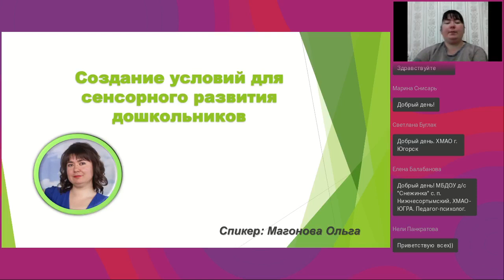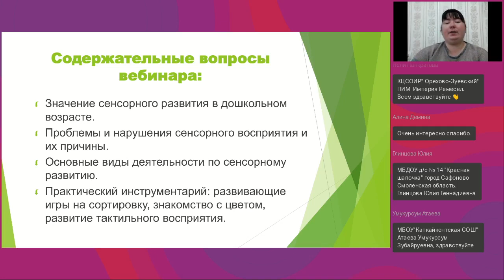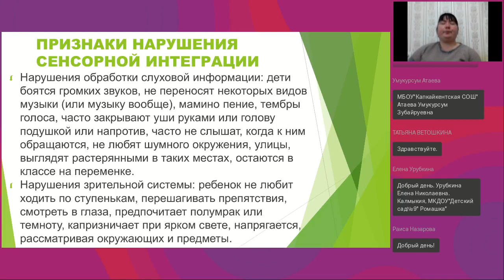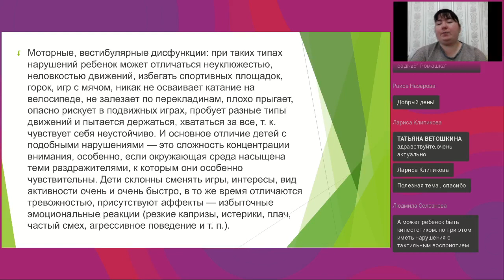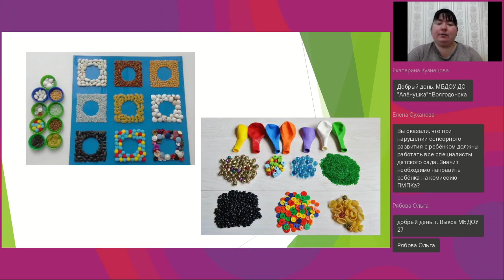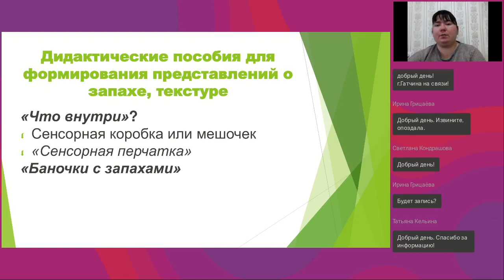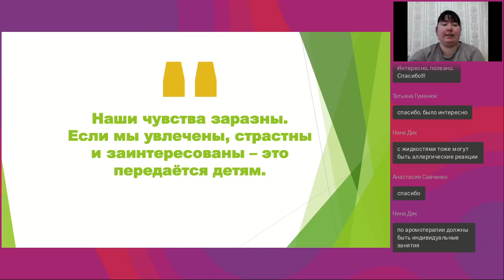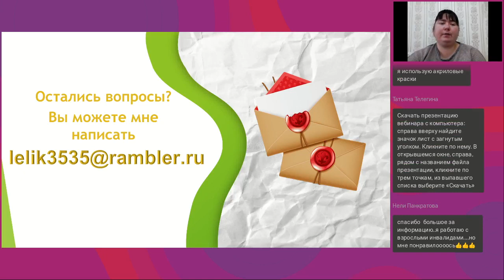Создание условий для сенсорного развития дошкольников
Вебинар
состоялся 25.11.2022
Ведущая вебинара:

Успешность умственного, физического, эстетического воспитания в значительной степени зависит от уровня сенсорного развития детей, т. е. от того, насколько совершенно ребенок слышит, видит, осязает окружающее. В раннем возрасте необходимо развивать все сенсорные каналы. На каждом этапе развития анализаторы чувствительны к тем или иным воздействиям. Важно не упустить сенситивный период. О том как сделать развитие ребенка интересным мы поговорим на вебинаре.